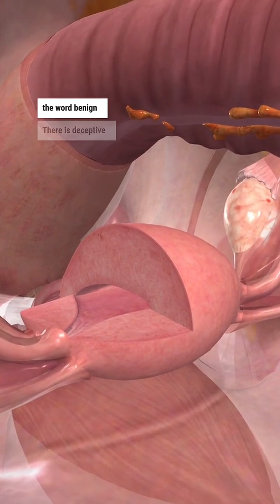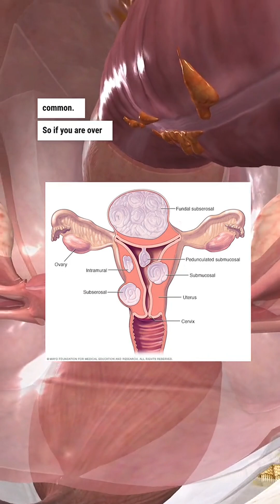Uterine Fibroids: Understanding Leiomyomas